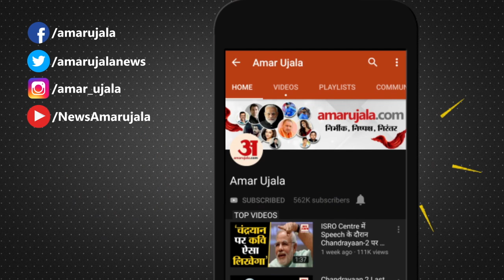Delhi News: केजरीवाल बोले एक और लव लेटर आया LG साहेब, थोड़ा चिल करो। Kejriwal ।LG VK Saxena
दिल्ली सरकार और उपराज्यपाल वीके सक्सेना के बीच लगातार घमासान जारी है। उपराज्यपाल ने CM को 6 पन्नों का लेटर लिखकर नाराजगी जाहिर की है। LG सक्सेना ने कहा कि आपके मंत्री मर्यादा लांघ रहे हैं। वे अपनी जिम्मेदारियों से पीछे भाग रहे हैं।